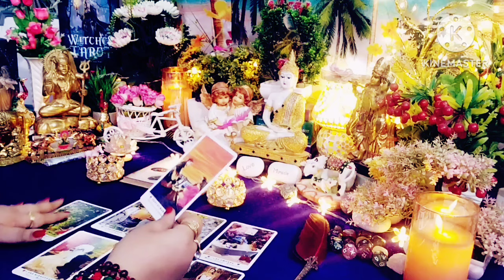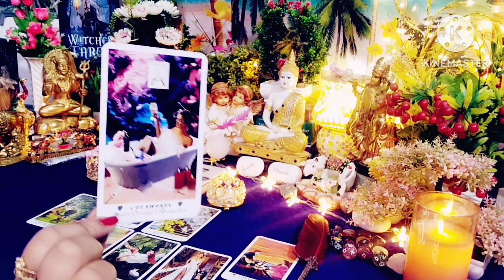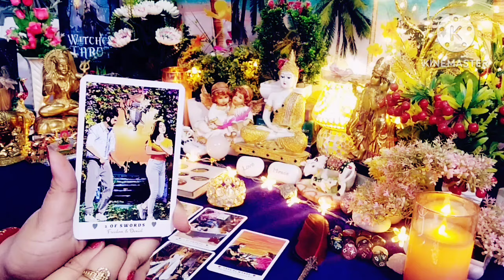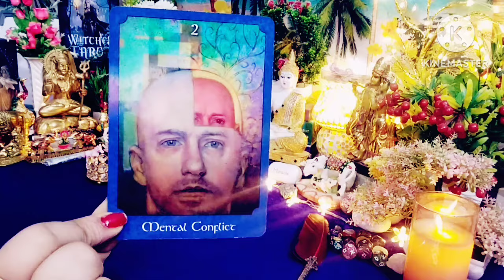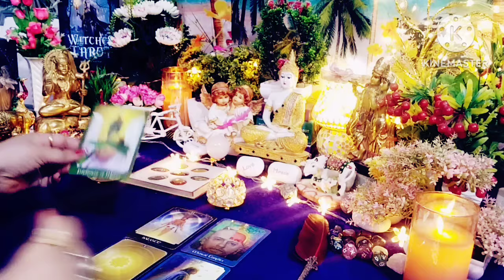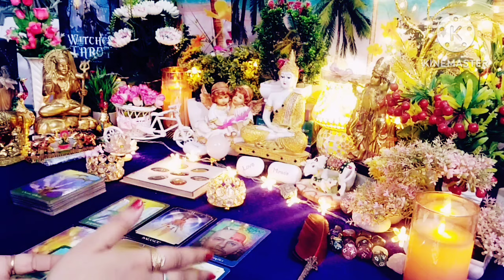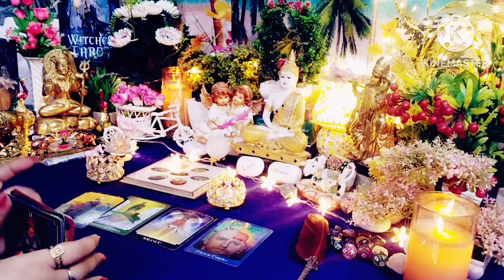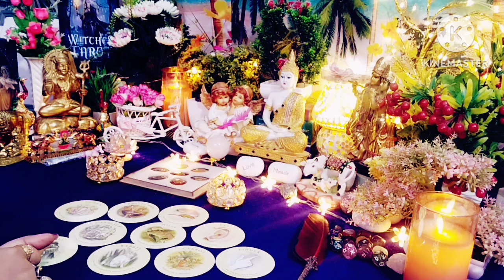🧿🍀Current Deep Feelings With Next Action🍀🧿All Signs Collective Timeless Tarot Reading 🌈